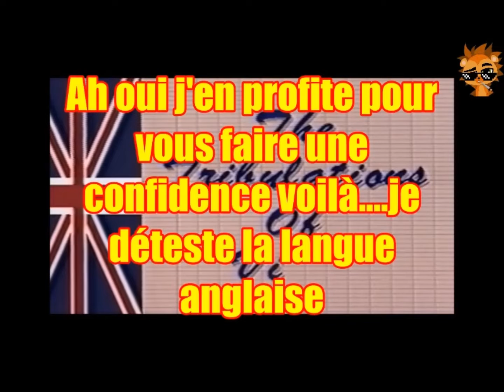PORC EPIQUE 418, la fois ou j'ai pris des cours d'anglais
Nouvelle vidéo parodique sur quelques extraits de vidéos ou on apprend l'anglais et ça tombe mal je déteste l'anglais , alors pour info j'avais déjà mis en ligne cet épisode mais j'ai du le retiré pour ensuite le retravailler voilà bon visionnage ;)